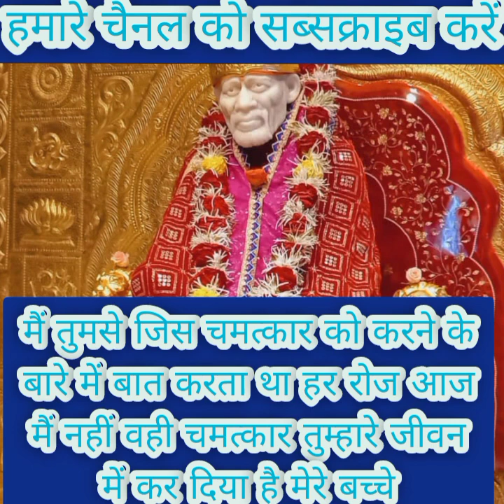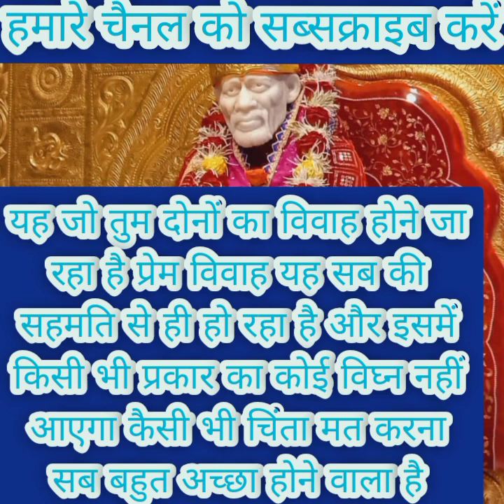तुम उसकी तरफ से बिल्कुल ही निश्चिंत हो जाओ मेरे बच्चे क्योंकि..